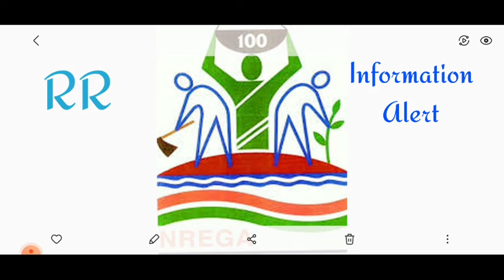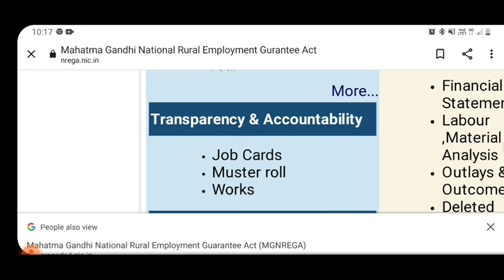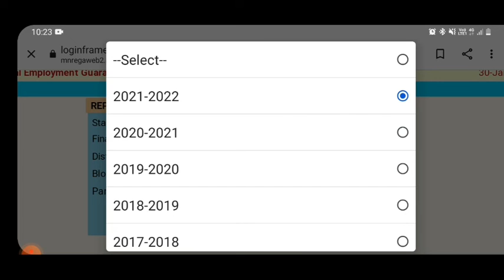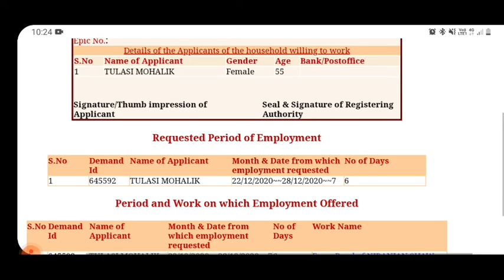How To Download Job-Card Online. IF It Lost !! Damaged.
Join Our Wp Group